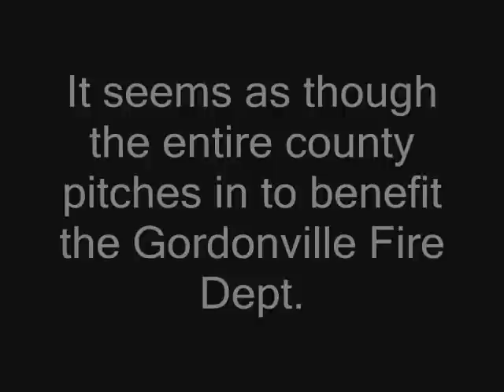Amish Country - Gordonville, Pennsylvania Mud Sale.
March 2009 Gordonville, Pennsylvania, Mud Sale. Best to wear your barn boots because they don't call it a Mud Sale for nothin'. If you can't get it there, you don't need it - Acres and acres of Horse drawn buggies and wagons, farm equipment, horses and mules, tools of every description, antiques, quilts, and more, all auctioned off on one Saturday to benefit the Gordonville Fire Department. The whole county pitches in, with school buses picking up visitors and volunteers alike from local hotels and pickup points. Fresh local Amish food is served concession style. Accommodations in the area are generally very clean, and very reasonable. Bring a truck or trailer, you won't go home empty-handed. We went with the Virginia Draft Horse and Mule Assocation delegation. Video by Terri Aigner,